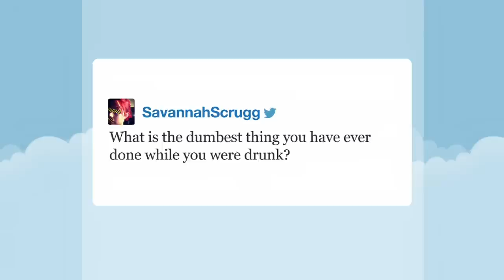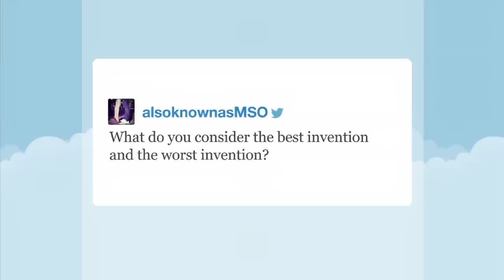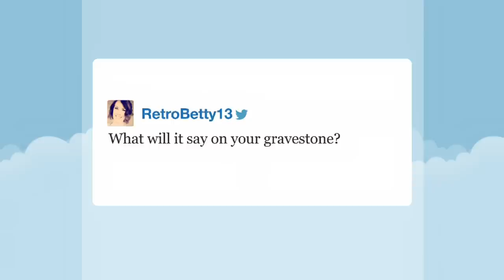Web Exclusive: Ricky Gervais Answers His Twonks (Late Night with Jimmy Fallon)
Jimmy reads questions submitted from Ricky's passionate Twitter followers, or Twonks.